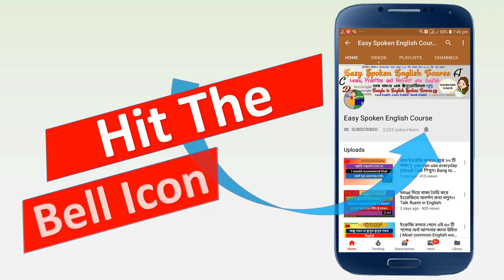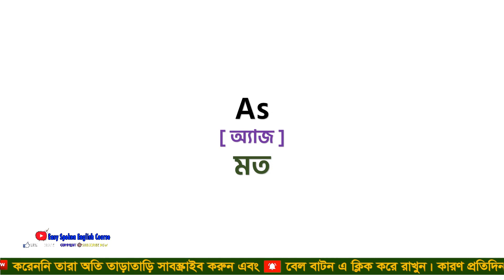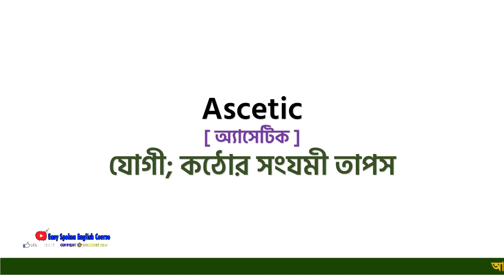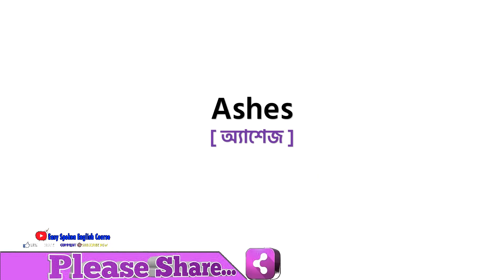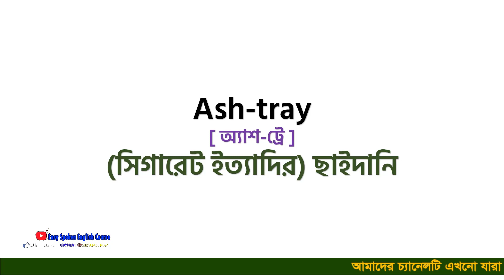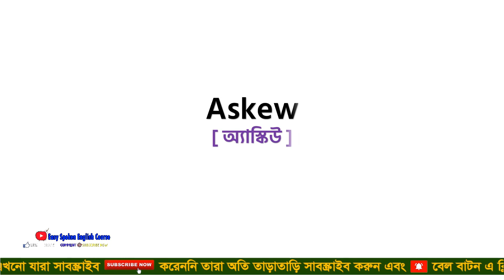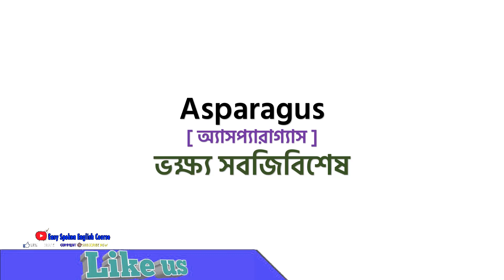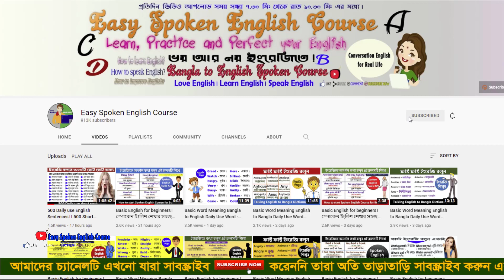Basic Word Meaning English to Bangla Daily Use Word Learn by listening Talking Dictionary E2B #27